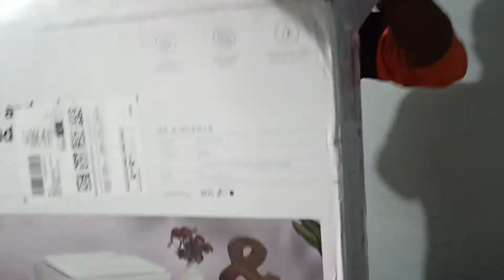hp deskjet 2331 printer unboxing | best budget printer under 4000rs | best printer for home use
namaskar dost aaj ki video me main unbox karne wala hoon apna new printer. HP DeskJet 2331 All-in-One Colour Printer. Hp DeskJet 2331 is one of the best budget colour printers for home use.

Your Queries -